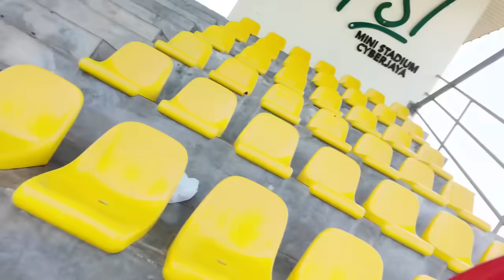EX PARTNER MIMI MINTAK COMEBACK ??!!